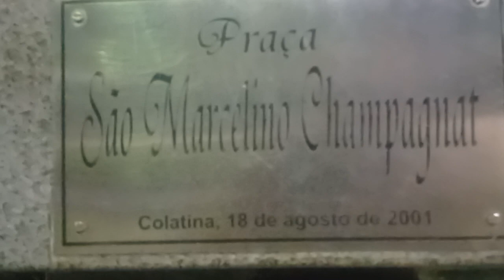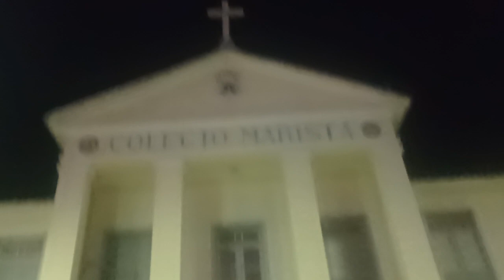São Marcelino Champagnat. Colégio Marista da Cidade de Colatina ES recebe a visita de Clério Borges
SESSÃO SOLENE DE POSSE DA ALARC, ACADEMIA DE LETRAS E ARTES DA CIDADE DE COLATINA, ES

PRESIDENTE DA ACLAPTCTC, ACADEMIA CAPIXABA DE LETRAS E ARTES DE POETAS TROVADORES, CLÉRIO JOSÉ BORGES PARTICIPA DA SESSÃO SOLENE DE POSSE DOS ACADÊMICOS FUNDADORES DA ALARC.

O Acadêmico Clério José Borges aproveitou o evento da Sessão Solene da posse Acadêmica em Colatina, da Academia de Letras e Artes de Colatina ES para promover o pré-lançamento do Livro "A Mulher Heroína do Queimado",  editado com recursos do Governo do Estado através do Funcultura.

Com a presença de grande público foi realizada no dia 02 de agosto de 2023, no Auditório do Colégio Marista da cidade de Colatina, norte do Estado do Espírito Santo, a Sessão Solene de posse dos membros Acadêmicos Fundadores da ALARC, Academia de Letras e Artes de Colatina, associação civil, laica, cultural, congregando artistas, poetas e escritores do município. O evento foi iniciado as 20 horas com a apresentação do Mestre de Cerimônias Renato Costa Neto informando que a Academia que adota o lema, "ars longa vita brevis" possui várias finalidades, inclusive incentivar a cultura literárias e artística em todos os seus ramos. Foi composta a mesa que presidiu os trabalhos sendo chamada inicialmente a atual Presidente, Acadêmica Maria Isolina de Castro Soares e, em seguida o Secretário de Cultura e Turismo de Colatina o também Acadêmico, Escritor Adilson Vilaça que no ato estava também representando a Presidente da Academia Espirito-santense de Letras, professora Ester Abreu Vieira de Oliveira.

Em seguida foi chamado também para participar da Mesa que presidiu os trabalhos o Presidente da ACLAPTCTC, Escritor, Historiador Poeta Trovador, Clério José Borges de Sant Anna. Foi convidada a Acadêmica Cinthia Mara Cecato da Silva para secretariar os trabalhos. Em seguida a presidente da ALARC, Escritora Maria Isolina declarou abertos os trabalhos, tendo em seguida o Mestre de Cerimônias registrado as presenças das Acadêmicas visitantes, Zenaide Emília Thomes Borges, da ACLAPTCTC e da Academia de Letras Jurídicas do Estado do Espírito Santo; Magnólia Pedrina Sylvestre, da ACLAPTCTC e da Academia de Letras Jurídicas do Estado do Espírito Santo e da Sociedade de Cultura Latina do Brasil e Maria Suzi Costa Nunes da ACLAPTCTC e da Academia de Letras e Artes da Serra, ALEAS.

AUTOR DO VÍDEO:
COMENDADOR: O Escritor e Historiador Capixaba, Clério José Borges de Sant Anna é Comendador. A Assembléia Legislativa do Espírito Santo por indicação da Deputada Estadual Luzia Toledo em Sessão Solene realizada nesta terça feira, dia 7 de Julho de 2015, com início as 19,00 horas, no Plenário Dirceu Cardoso, no Dia do Escritor Capixaba, concedeu ao escritor Clério José Borges a Comenda Mérito Legislativo Rubem Braga e o Título de COMENDADOR.
Atual Presidente da ACLAPTCTC, Academia Capixaba de Letras e Artes de Poetas Trovadores, antigo CTC, Clube dos Trovadores Capixabas, entidade conhecida nacionalmente pela realização anual desde 1981 dos Seminários e Congressos Brasileiros de Poetas Trovadores. O CTC foi fundado a 01 de Julho de 1980, com base numa idéia do Dr. Eno Teodoro Wanke.